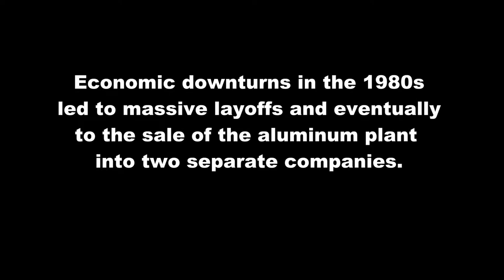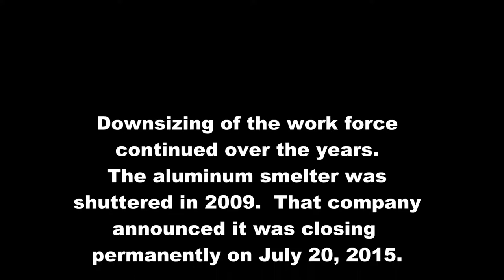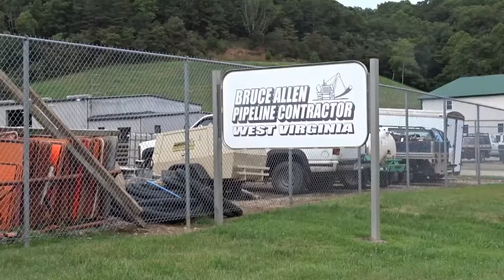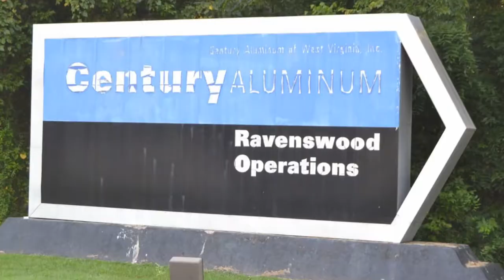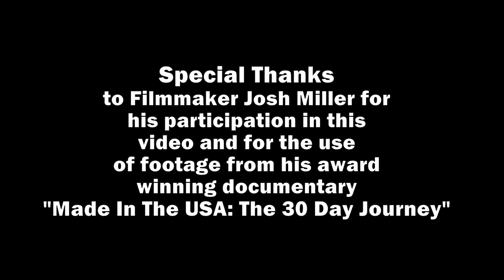Perseverance The Jackson County Story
ABC Contest Summer 2015